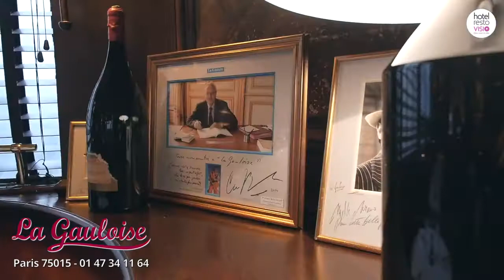La Gauloise - Restaurant Paris - RestoVisio.com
Téléphone:
Adresse: 59, av de la Motte Picquet 75015 Paris

Envahissez la Gauloise !

A l&#39;ombre de la Tour Eiffel, près des jardins du Champs de Mars, dans le quartier de La Motte Piquet venez déjeuner ou diner dans une brasserie datant des années 1900 ! C&#39;est une institution du 15ème arrondissement que vous découvrirez au restaurant La Gauloise. Venez passer un agréable moment dans une atmosphère atypique, su... (voir la fiche complète

 Selon vos envies du moment: , Business, Traditionnel, Brasserie / Bistrot, Poissons & crustacés, Foie gras, Guide Michelin